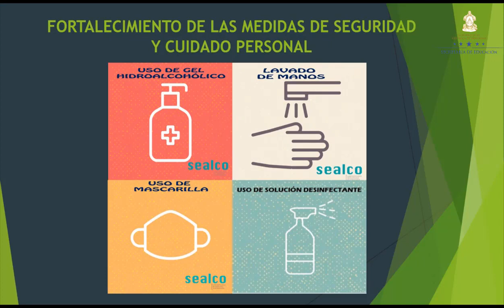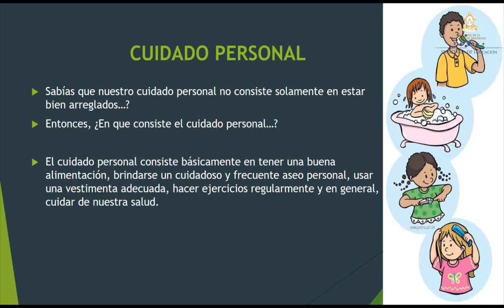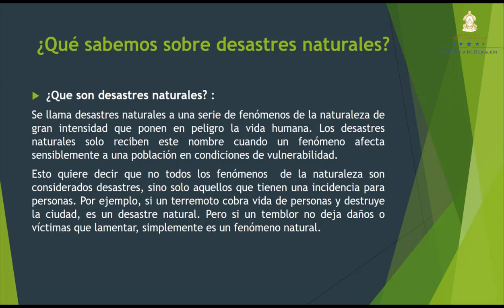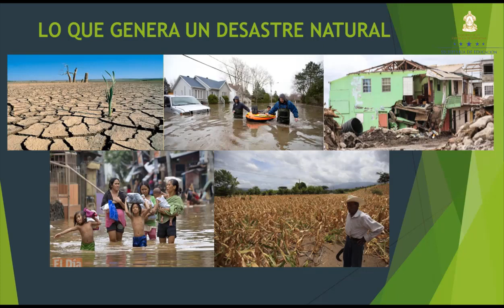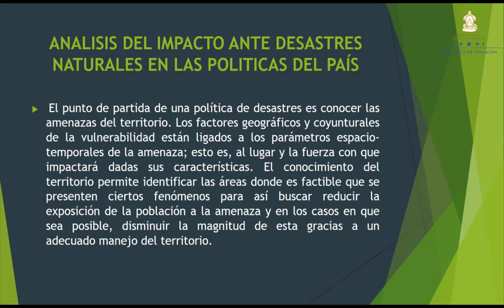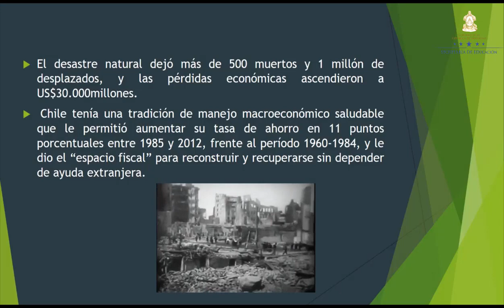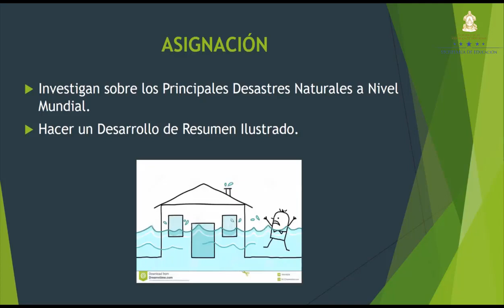Desastres Naturales Mundiales – Sexto Grado – Ciencias Sociales